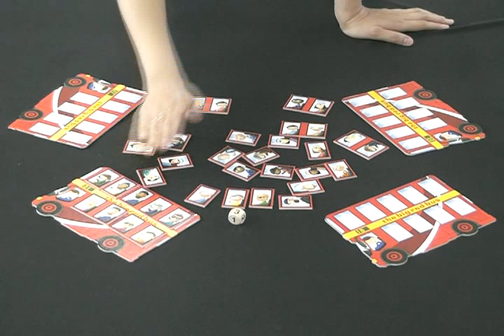빨강버스여행 - 쉬운 활용 방법 보드게임 [라벤스부르거]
빨강버스여행 - 쉬운 활용 방법 게임설명 동영상입니다.